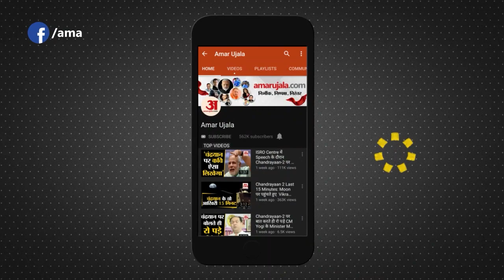Raza Murad ने की CM Yogi Adityanath और उनके काम को लेकर की तारीफ